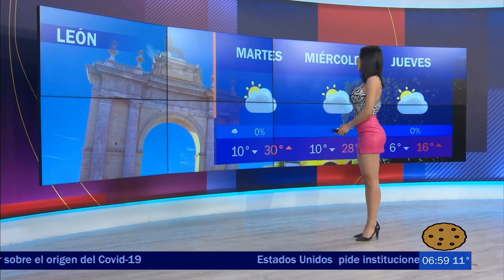Andrea Canchola 26 - la chica del bajío